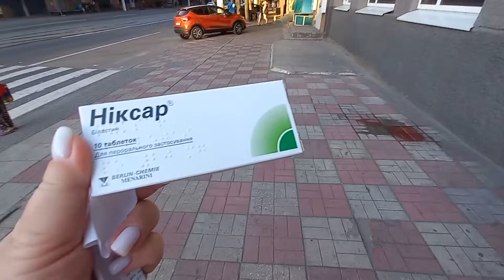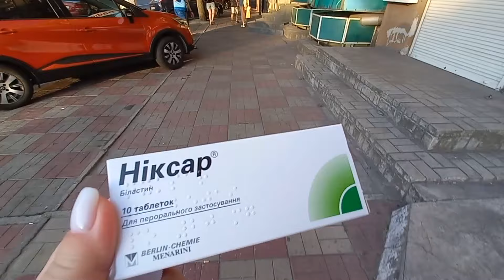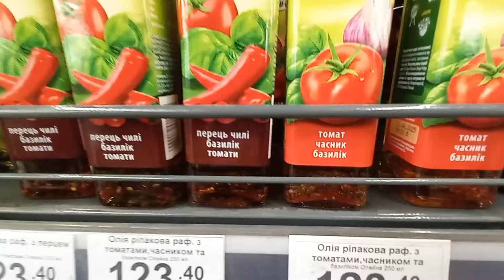ВАЖЛИВО🛑 Зверніть на ЦЕ увагу! Життя в Україні. Вечірня прогулянка. Влог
Це важливо, зверніть на це увагу. Розмова про житя в Україні, покупки в варус та вечірня прогулянка парком біля фонтанів.